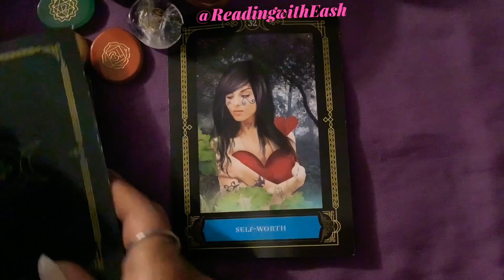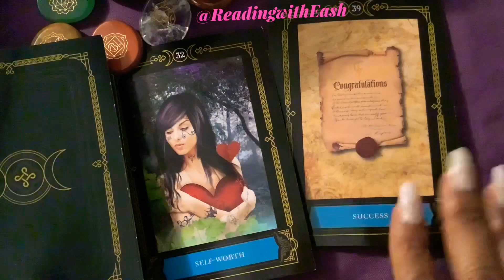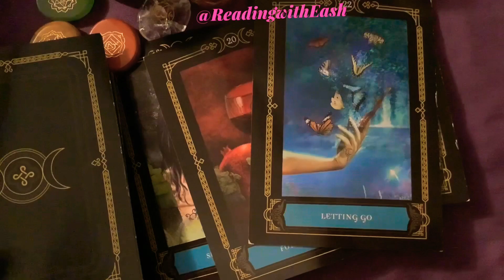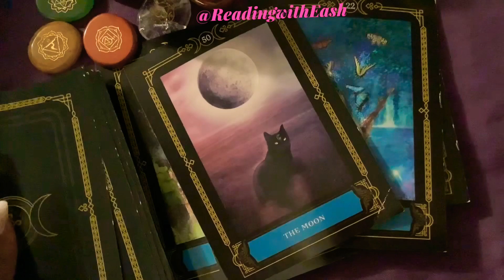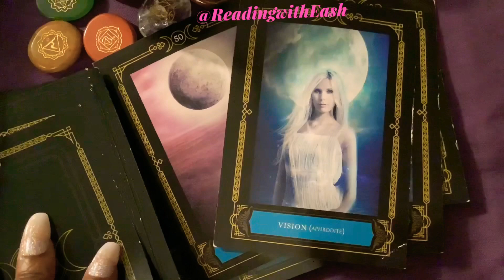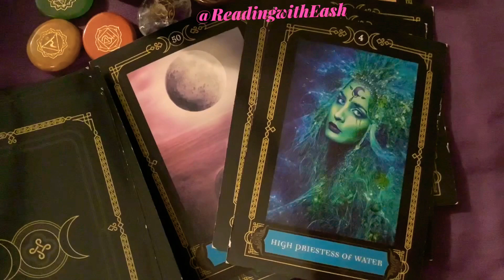Your Crown is Glowing! Goddess Nyx Reading!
Nyx Goddess Card Reading. What you need to know.

I really appreciate each and every one of you for watching my content and showing me some love! It truly makes my day being of service and pouring love and good energy into others!🥰

I thank you in advance for your generosity.❤️